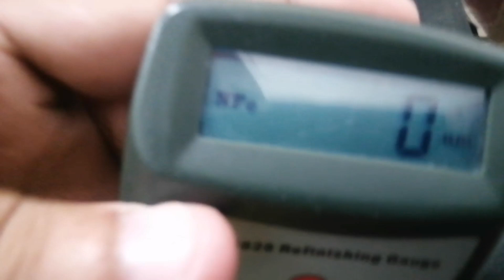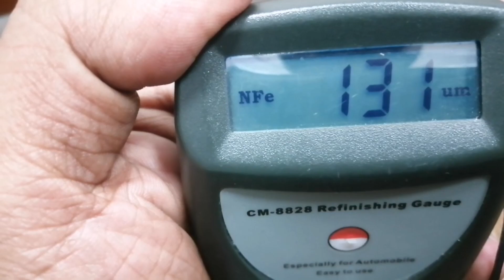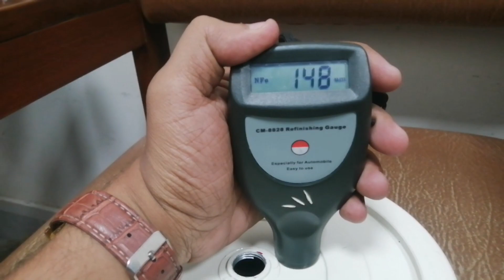How to use Elcometer With Experiment | Refinishing Guage kya hoti hai | Thickness Guage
How to use Refinishing Guage With Experiment | Refinishing Guage kya hoti hai | Thickness Guage | blade py paint ki thickness kase check kare
Elcometer kya Hai
Elcometer kya hota hai